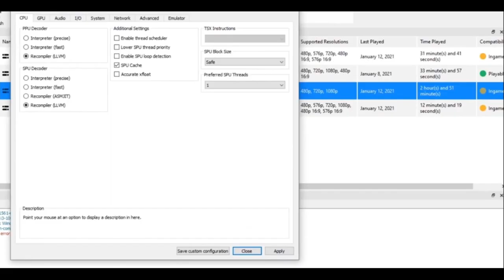Ninja Gaiden Sigma RPCS3 Intel UHD G1 + i3-1005G1